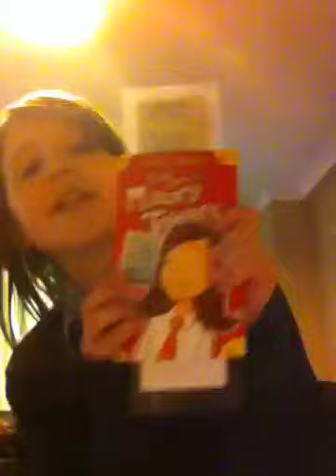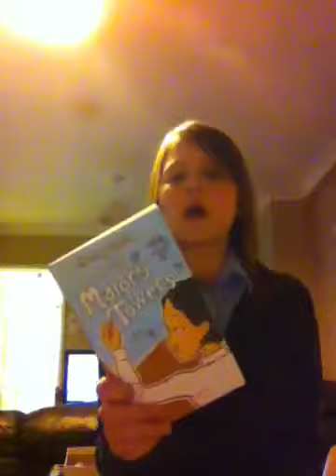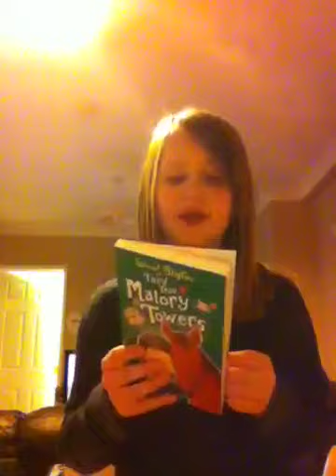My fav books Malory towers